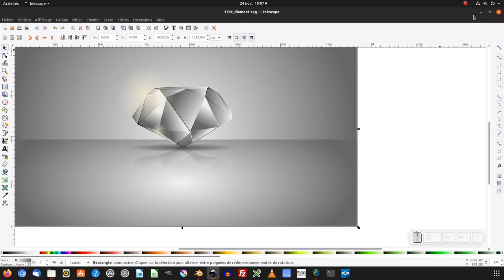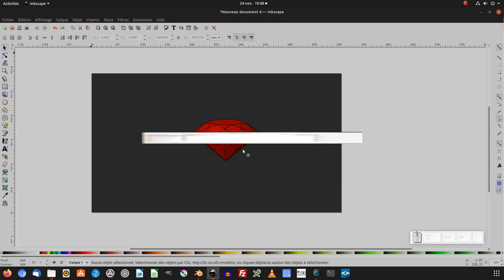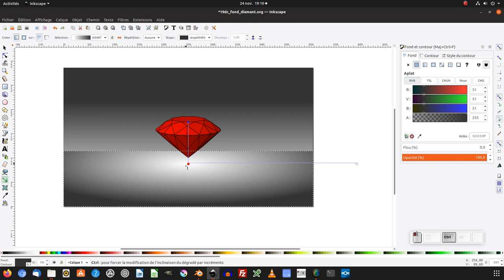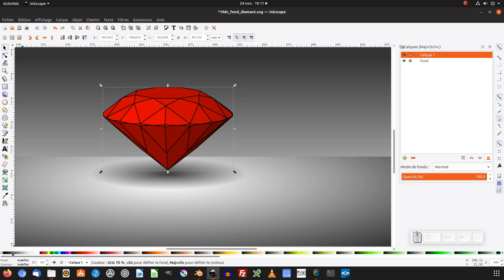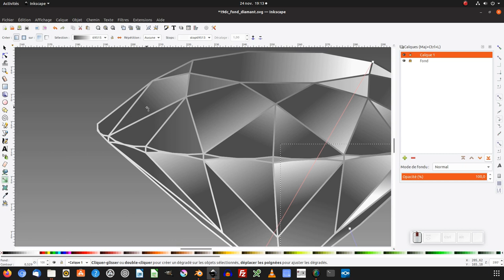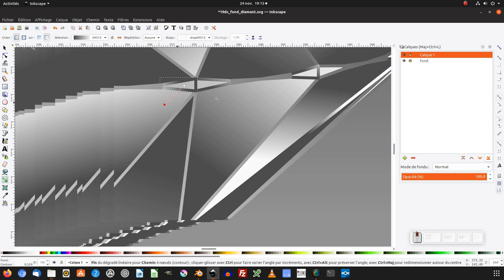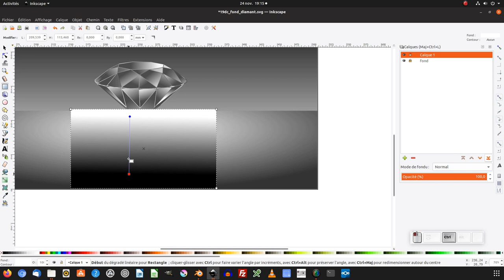Tuto inkscape : fond d'écran avec un objet 3D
Nous allons réaliser un fond d'écran "diamant 3D" en utilisant l'Extension - Rendu - Polyédre 3D... et en utilisant le fichier 19dc_diamant.obj (à télécharger ci-dessous).
Pour savoir comment ajouter un objet 3D dans inkscape il faut aller voir le "Tuto inkscape : la 3D dans inkscape"